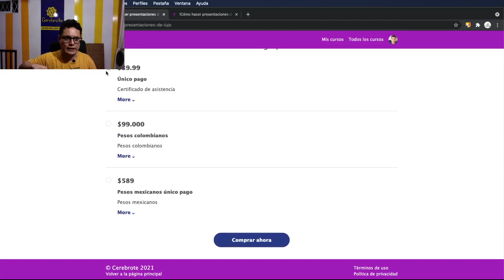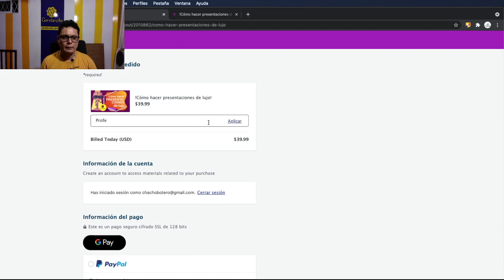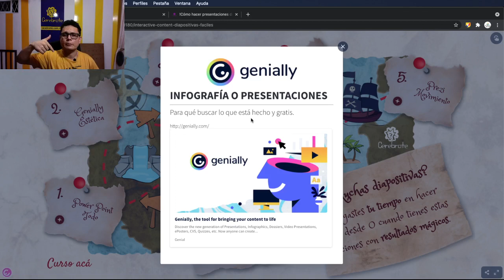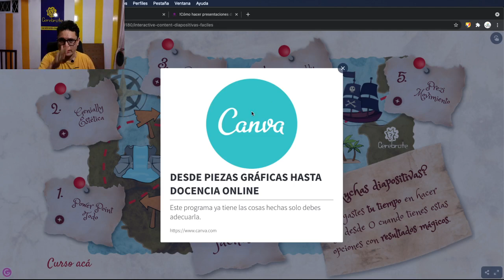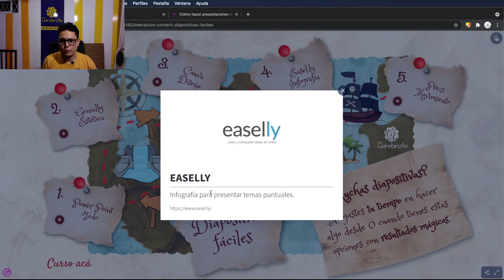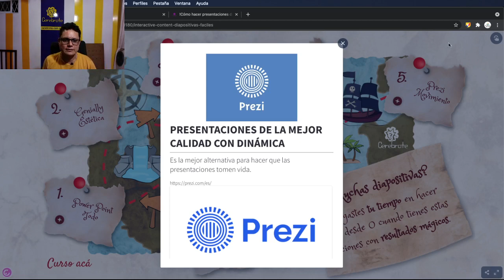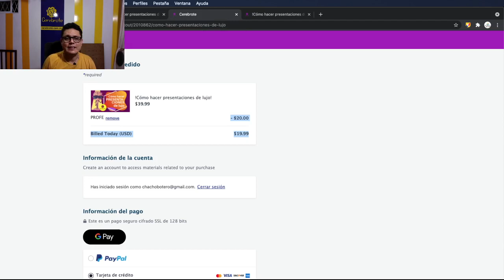5 aplicaciones gratuitas para hacer presentaciones rapido y hermosas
Esta es la presentación de la clase de hoy:
y con el cupón: Profe
El profesor Luis Fernando Botero te comparte las aplicaciones que usa para hacer sus presentaciones hermosas y rápido.